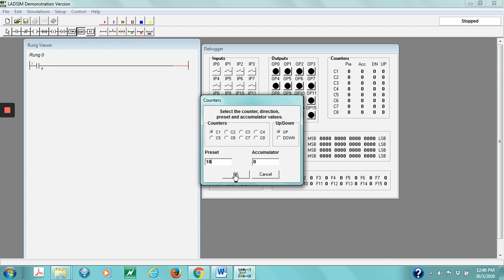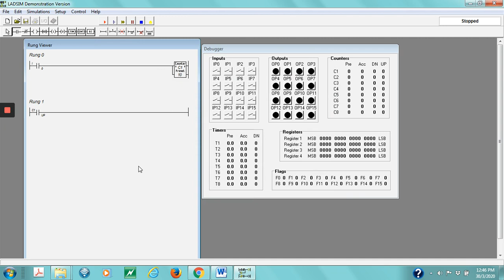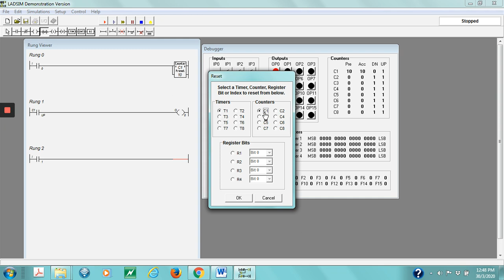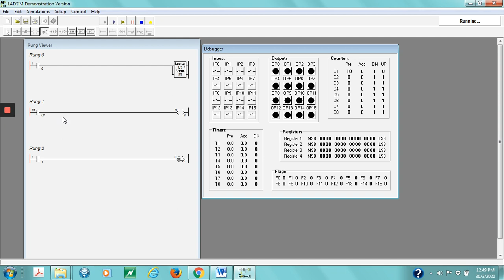Counter function with LadSim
This video is demostrate how to construct Counter circuit in PLC with LadSim Demo software by Bytronics.